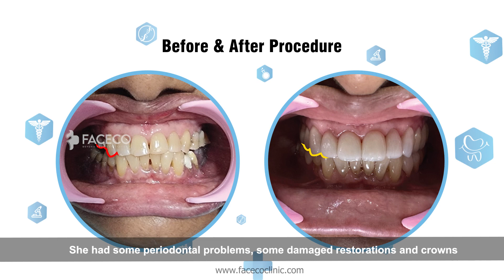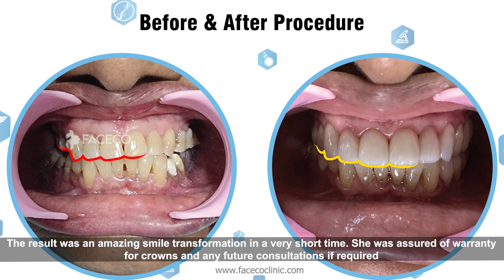complete smile make over @ faceco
We are happy to have been of service to our patient who travelled from Texas (united states)to india to do her complete smile make over at faceco...Her main concern was to change the smile with Advanced technologies available in dentistry

Our experts did a complete analysis and evaluation and made a treatment plan and scheduled her time and appointment for one week...

We had replaced her old bridges which was making perio problems for her...

 After a thorough inspection and treatment for her periodontal issues, the old and damaged crowns were removed and root canals were done as required.

 The result was an amazing smile transformation in a very short time. She was assured of warranty for crowns and any future consultations if required.

As she requested a more symmetrical and even smile, high quality veneers with layering was done along with premium zirconia metal free crowns.

Dm - 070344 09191  /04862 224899